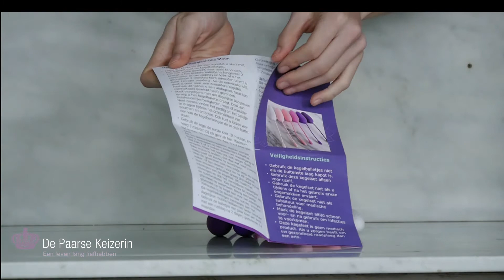Kegelset voor trainen van bekkenbodemspieren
Set met 6 kegels voor het trainen en versterken van de bekkenbodemspieren. Meer info en winkel Meer over het gebruik van kegelballen en welke het beste bij u past leest u